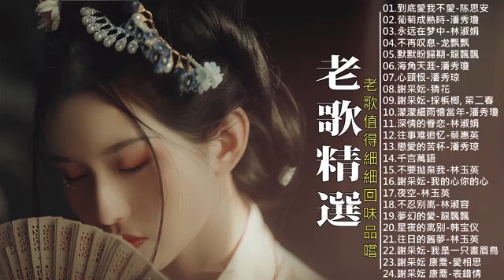【老歌精選】70、80、90年代 懷舊經典老歌《到底愛我不愛／葡萄成熟時／永远在梦中／不再叹息／默默盼歸期／海角天涯》 好經典老歌聽出好心情 Taiwanese Classic Songs